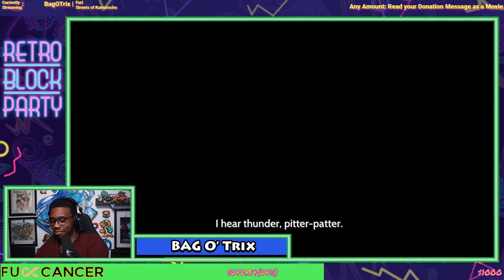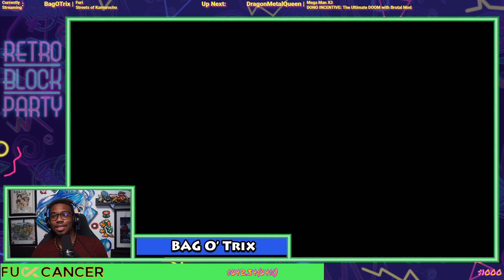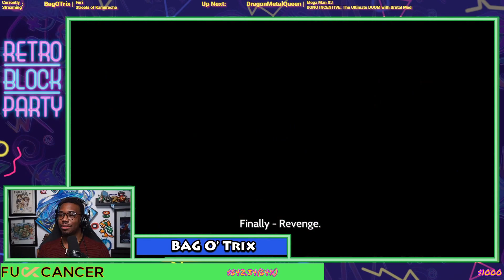BagofTrix Plays Furi for Fu Cancer(October 2020)